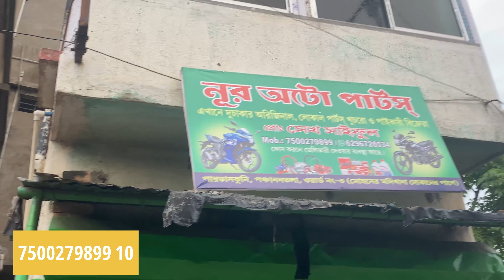New Shop Opening||Bike spare parts Cheapest Price IN|| Pardankuni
Discription
Hey Guys ,
 তোমরা কেমন আছো

 Westbengal Vlogger Kamal das
   ফাটাফাটি ব্লক🙃 vlog, travel vlog, vlogging, vlogger, outdoor vlog, travel video, mobile video, channel name, desi vlog

bike spare parts
motorcycle all accessories
kolkata mallick bazar
kolkata chor bazar
kolkata chor bazar location
kolkata mallick bazar video wellington market kolkata
kolkata mallick bazar video kolkata mallik bazar video
kolkata mallick bazar car parts
kolkata mallick bazar
kolkata chor bazar
mallick bazar video
mallick bazar bike parts market mallick bazar gaan
daly vlog
kamal real vlog
hindi vlog video
Bengi vlog
indian vlogger

kolkata mallick bazar#motorcycle all accessories bike spare parts kolkata chor bazar